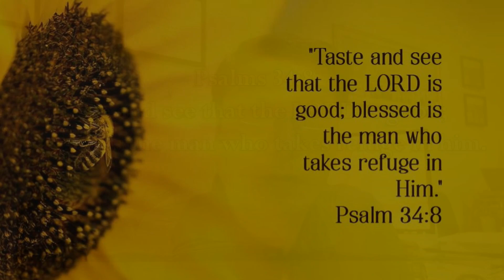Psalms 34:8 The Voice of the Lord July 7, 2023 by Pastor Teck Uy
Psalms 34:8 -
blessed is the man who takes refuge in him.

Shalom!!!